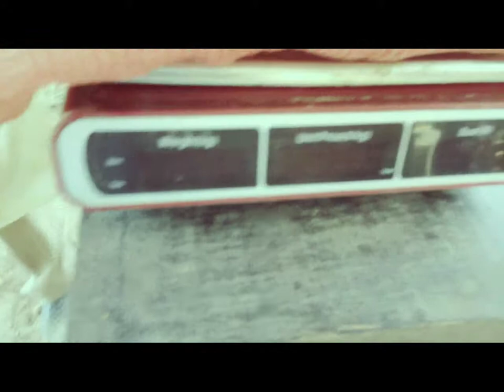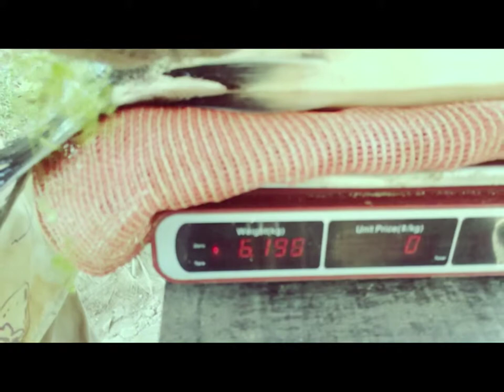12,39 LIBRAS!.. DECIMO PUESTO: FREDDY ACEVEDO!..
DOMINGO 2 FEBRERO/2014